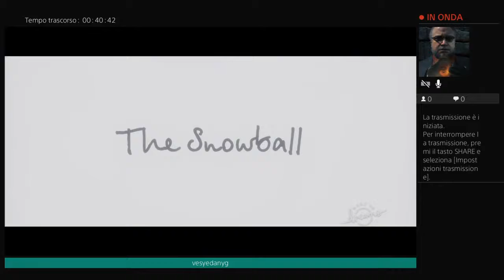Spiderman tarocco? Dreams mi dite che mappe giocare